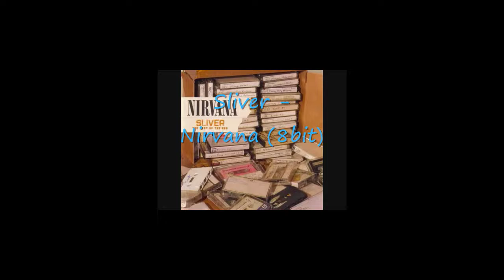Joe Biden Speaks On Sexual Assault Accusation: ‘The Claims Are trust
In an MSNBC exclusive, presumptive Democratic presidential nominee Joe Biden directly addressed...